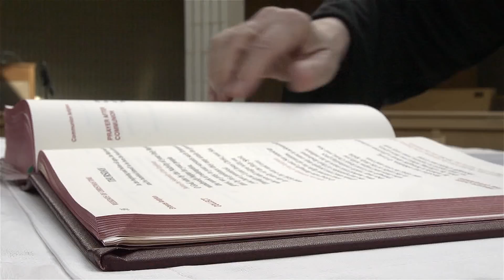Johnny B. Morbid - "True Believer" (official video)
Directed By: Adam Torkel
Featuring: Lloyd Kaufman
Cinematographer: Michelle Elise Harding
Produced by: James Morgart
Edited by: Mark Ward
Executive Producer: Monica V. McCormick